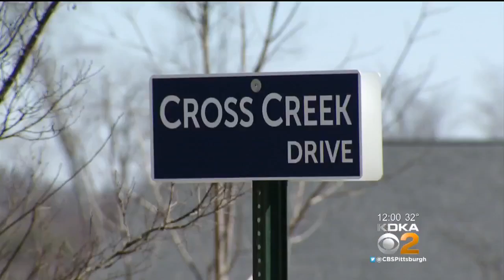Kidney Of Man Killed In Vehicular Homicide Donated To Friend In Need Of Transplant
The family of a New Brighton man killed in an incident Friday is giving the gift of life to his best friend and neighbor.